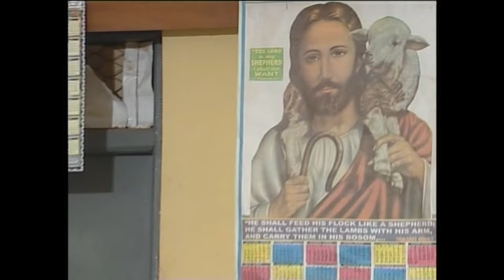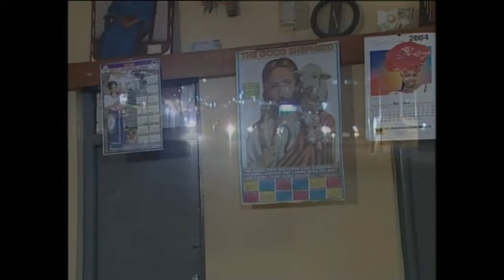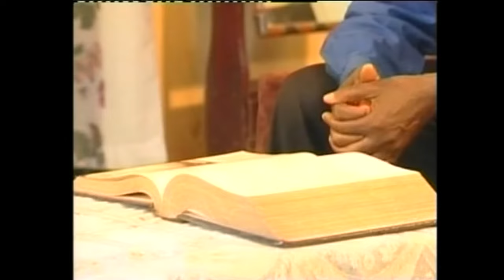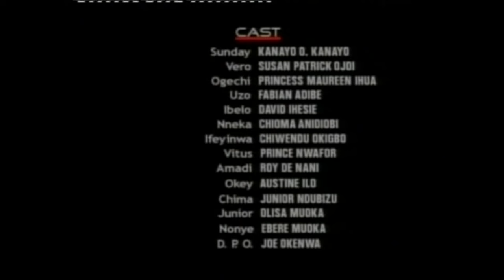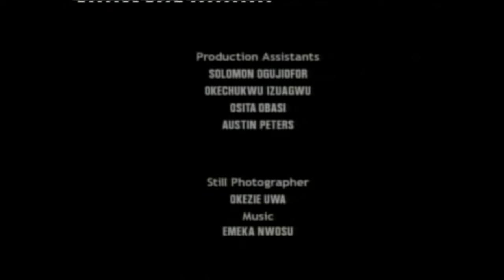This Is A True Life Story Of A Maltreated Prayerful Orphan That Trust God Always - Nigerian Movies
This Nigerian movie is a story about a wicked woman that is married into a family. Her wickedness and evil intention is breathe taking. She’s behind the death of her brother in-law’s children; as a matter of fact she’s on a destructive mission. But a powerful man of God is brought to the scene. The battle of good over evil has just begun.

FirstClassTV#nigerianmovies#CANADA#JAMAICA#USA#UK#TRINIDADANDTOBAGO#africannigerianlatestmovies#ruthkadiri247#mauricesamtv